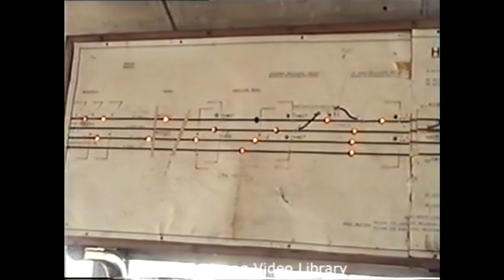Along the Lines - Volume 30 - The Ailing XPT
Volume 30 of the Along the Line Series. June 1991.
A video that covers a large portion of the state starting in Sydney before briefly heading South, West and North

INDEX
0:00:10 - Croydon - Morning Peak
0:00:56 - Croydon - City Rail D/D Suburban
0:01:13 - Croydon - Northern Tablelands XPT
0:03:22 - Croydon - Tangaras Cross on Main
0:03:47 - Croydon - V/Line G on Inter-Capital Daylight
0:05:02 - Croydon - 8142 Pass - Dubbo XPT
0:05:37 - Enfield Nth - 4842 + 4907
0:06:30 - Enfield Nth - 8604 + 8634 Light Engine
0:07:22 - Enfield Nth - 8627 Light Engine
0:08:07 - Enfield Nth - 8642 + 8620 + 8601
0:08:45 - Enfield Nth Loco - 4480, 7331 + 8623
0:09:22 - Enfield Nth - Tangara on North Triangle
0:09:38 - Enfield Nth - 4846 on Clyde - Botany RTC transfer
0:10:52 - Enfield Nth - 4905 Light Engine
0:11:24 - Enfield Nth - Suburban C Set on Goods line
0:11:54 - Enfield Nth - 8638 + 8612 on Container Train
0:12:59 - Wells Street - 8142 on Central West Express
0:14:54 - Waterfall - 85+85+8631+8644 on Pt Kembla Coal
0:15:46 - Petersham Viaduct -
0:17:23 - Enfield Nth - 4911 + 4917 on T25 Emu Plains Gravel
0:18:02 - Enfield Nth - 4839+4822 on Caltex Block Train
0:18:49 - Enfield Nth - 4906 (Red Terror)
0:19:24 - Enfield Nth - 4846 Light Engine
0:20:31 - Enfield Nth - 8149+G522+C503 on SM container service
0:23:36 - Enfield Nth - 4905 Light Engine
0:24:28 - Enfield Nth - New Ballast Wagons
0:24:49 - Villawood - 42214 on Canberra Passenger
0:25:04 - Villawood - Suburban with D/D trailers
0:26:26 - Villawood - 42207 (light blue) on Goulburn Pass
0:27:00 - Villawood - Double G class on Container Train
0:27:35 - Villawood - 8174+G527 in Refuge
0:29:11 - Villawood - W1 set arrives then departs
0:30:11 - Villawood - 8180 on Newsprint
0:30:53 - Villawood - V/Line G on Inter-Capital Daylight
0:31:53 - Warrick Farm Junction -
0:32:29 - Canley Vale - UP Albury XPT
0:33:27 - Canley Vale - 42207 on Goulburn Pass
0:34:41 - Canley Vale - 42215 on Budd/Tulloch Cars
0:36:34 - Canley Vale - 8180 on DOWN Inter-Capital Daylight
0:37:00 - Canley Vale - 8171+8179 on DOWN mixed freight
0:38:12 - Carramar - W5 set crossing truss bridge
0:38:28 - Carramar - W2 set departs Carramar station
0:38:59 - Carramar - W2 crossing 900 class on bridge
0:39:35 - Wagga Wagga - 4468 shunts Wagga yard
0:40:12 - Wagga Wagga - UP Albury XPT with sick XP unit
0:41:56 - Wagga Wagga - 8173 on up passenger replacing XPT
0:42:32 - Goulburn - 900 class in station
0:42:52 - Goulburn - 42204+4474+42211+4403+4886
0:44:12 - Glenfield - Glenfield Junction
0:44:57 - Glenfield - V/Line G + 81 on Sydney Express
0:48:22 - Chullora Junction - 4846 on Triangle
0:50:07 - Chullora Junction - 4820 + 42207
0:51:22 - Chullora Junction - 4906 on Transfer Freight
0:53:02 - Chullora Junction - 4838+4842 on Transfer Freight
0:54:42 - Hanbury Jcnction - Northern Tablelands XPT
0:55:02 - Hanbury Jcnction - Gold Coast XPT
0:55:22 - Hanbury Jcnction - Hanbury Junction Signal Box
0:55:42 - Hanbury Jcnction - 600 Class to Maitland
0:56:22 - Hanbury Jcnction - 4858+48126
0:57:07 - Sandgate - 8105+8108+8134 Coal to Kooragang
1:03:52 - Sandgate - 8117+8122+8110 passing Sandgate
1:08:02 - Sandgate - 4864+4879+4873+4880 on UP Coal
1:09:22 - Sandgate - Cemetary Branch
1:09:32 - Sandgate - 8137 + 8138 on Coal Train
1:10:32 - Hexham - Hexham signal box
1:11:12 - Hexham - View of station from signal box
1:12:17 - Hexham - 48s on down coal - reflection
1:13:02 - Hexham - Double 620 class on DOWN
1:13:52 - Werringtong - 3642 on RTM tour
1:14:52 - Penrith - 5910 in Penrith Yard
1:16:12 - Emu Heights - 5910+3642 attack the mountains
1:20:00 - Rhonda Valley - 8021+8049 on empty coal
1:21:13 - Rhonda Valley - Interurban checked by flagman
1:24:48 - Rhonda Valley - 5910+3642 climbing 1 in 33 grade
1:25:56 - Medlow Bath - 5910 + 3642 passing
1:26:23 - Bell - 5911 + 3642 passing
1:29:55 - Clarence - 5912 + 3642 passing
1:30:59 - Clarence Tunnel - Zig Zag train
1:31:56 - Tarro - 620 class crossing
1:34:07 - Tarro - 442+442+45 on UP Interstate freight
1:36:23 - Taree - 4534 - Taree shunter
1:37:20 - Taree - 4468+4521+4501 on Steel train
1:38:56 - Johns River - DOWN Gold coast XPT
1:39:38 - Johns River - 44231 on DOWN freight
1:40:00 - Kendall - 4486+4521+4501 on Steel train
0:00:00 - Warrel Ck - Up Grafton Passenger
0:00:00 - Boambee Creek - 442s Crossing on DOWN freight